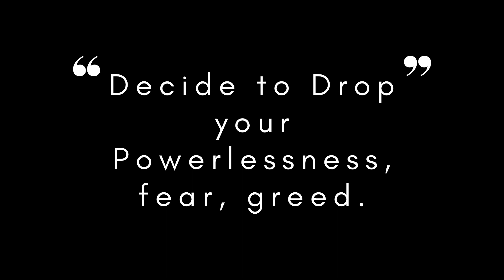Drop your powerlessness, fear, greed - Hold Me SPH Sri Nithyananda Paramashivam